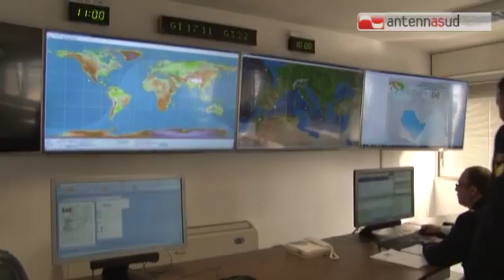TGSRVnov17 stazione satellitare marittima